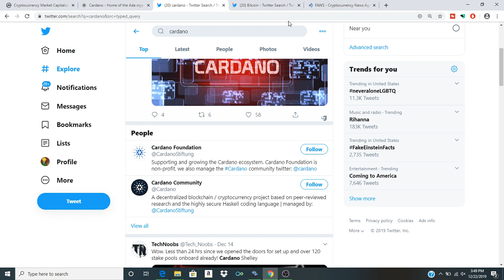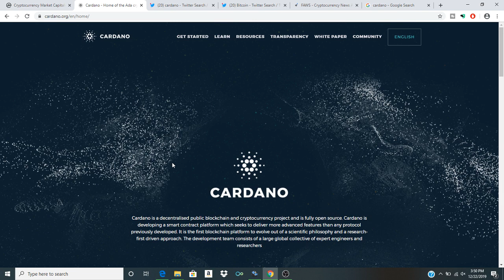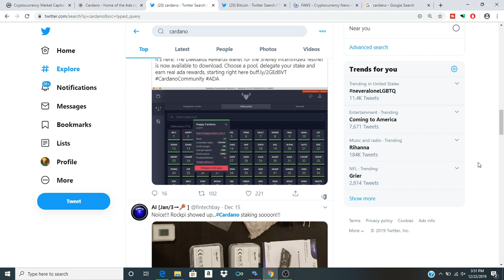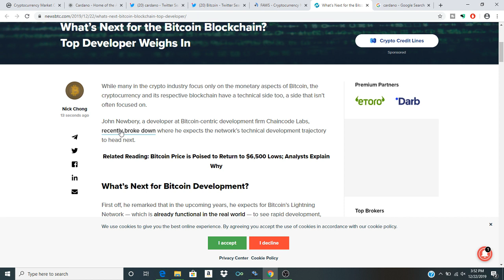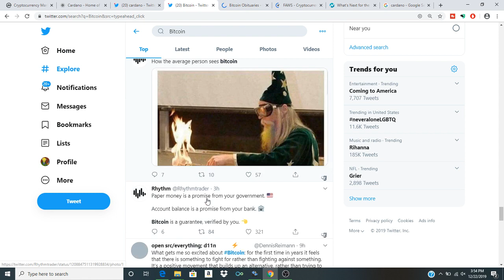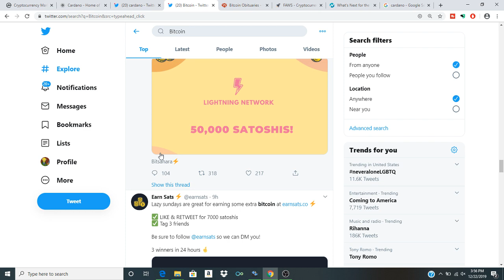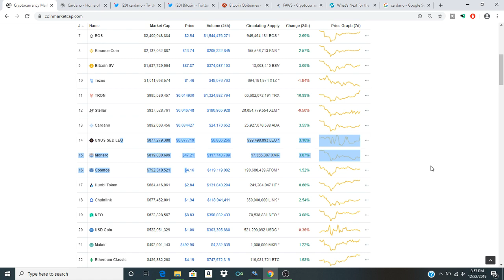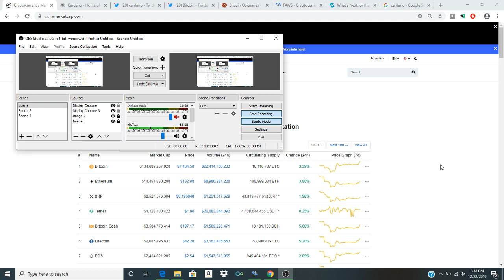Year 2020 Cryptocurrency Predictions Cardano Bitcoin XRP Future Of Crypto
In this episode we discuss cryptocurrency and the future of Bitcoin and the overall future of Blockchain technology we are seeing on the horizon for cryptocurrency 2020 and these bitcoin predictions are my ideas going into the next decade looking forward to Bitcoin and Year2020 new technology